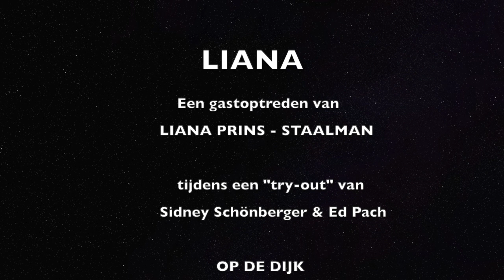Liana Prins - Staalman in concert op de Nieuwesluis / Wieringerwaard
Liana Prins-Staalman was een van de verrassende hoogtepunten tijdens een 'Try-out' concert van Sidney Schönbergen en Ed Pach op de dijk van de Nieuwesluis (Wieringerwaard - Gemeente Hollands Kroon).
Met haar loepzuivere stem zorgde zij voor een betoverende sfeer tijdens deze prachtige zomeravond.
Ga er maar eens rustig voor zitten en geniet van deze fantastische nachtegaal uit Wieringerwaard.

Beeld en geluid zijn afkomstig van de camera van Frans Algra, welke tussen het publiek stond. Door de rondom-gevoeligheid van de microfoon van de camera is er relatief veel omgevingsgeluid (de gezelligheid van het publiek) op de opnamen te horen. Helaas gaat dit ten koste van de geluidskwaliteit van de muziek.
Gelukkig is daar op het 'podium' en voor de 'luisteraars' geen last van geweest.

Klik ook op het belletje en je krijgt een melding zodra er een nieuwe film is.

P.p.s. Een 'duimpje' onder de video wordt bijzonder gewaardeerd.